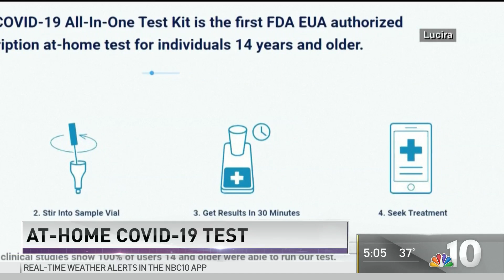Virologist Explains Why Pfizer Coronavirus Vaccine is Promising | NBC10 Philadelphia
Pfizer says their coronavirus vaccine is 95% effective. NBC10’s Jim Rosenfield spoke with virologist and NBC News Science Contributor Dr. Joseph Fair for more context.